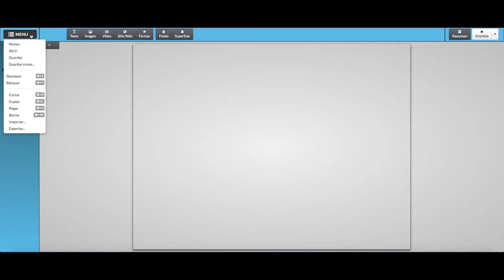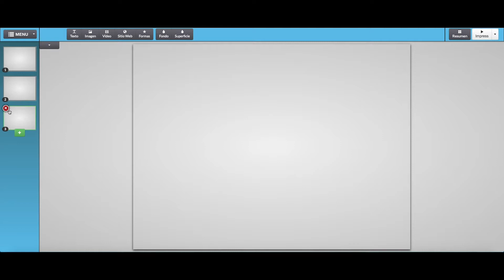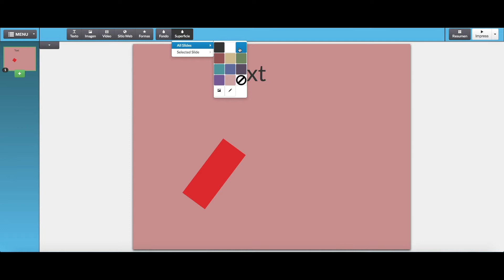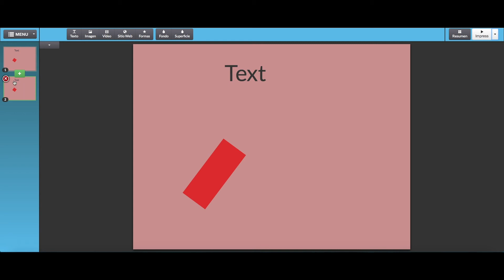Constructor de presentaciones - Información General